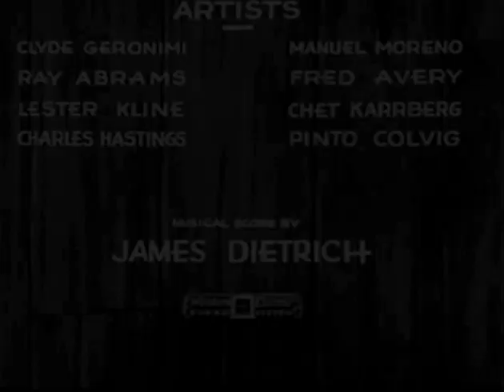THE FIREMAN (1931)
An Oswald the Lucky Rabbit cartoon. Released April 6, 1931.